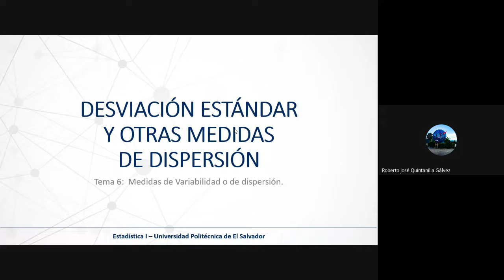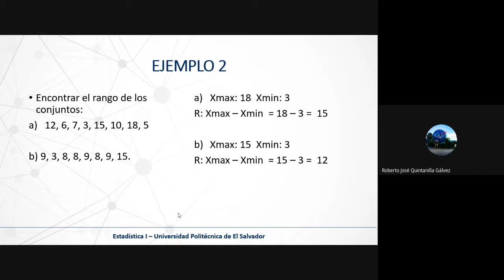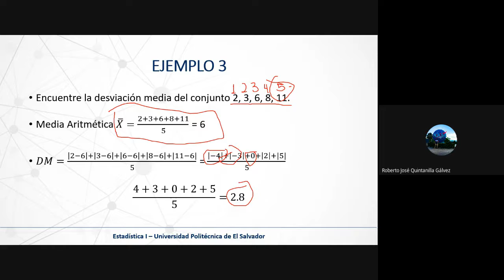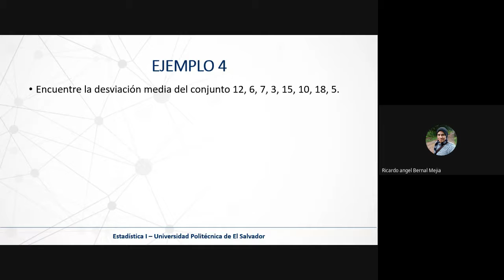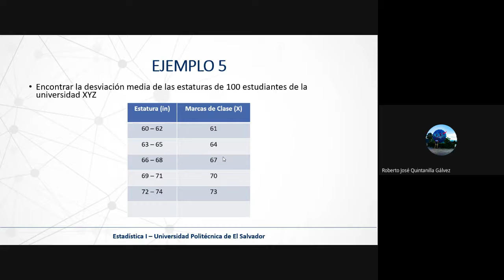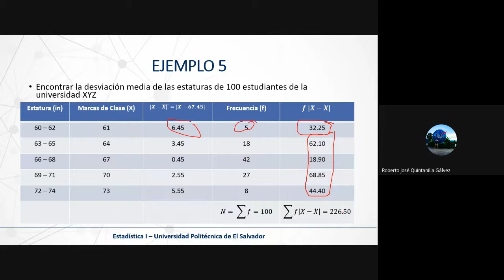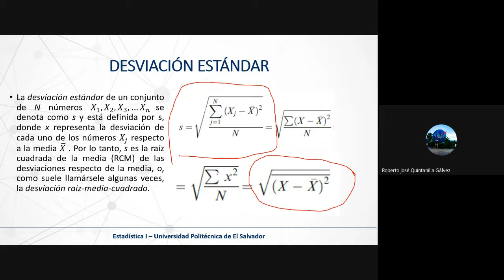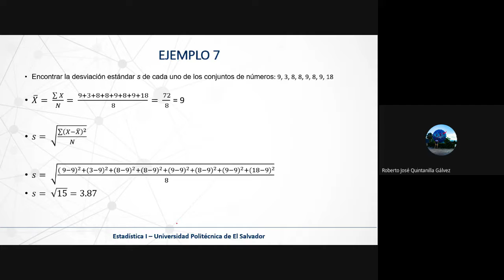Sesión 6 Estadística I Grupo 02